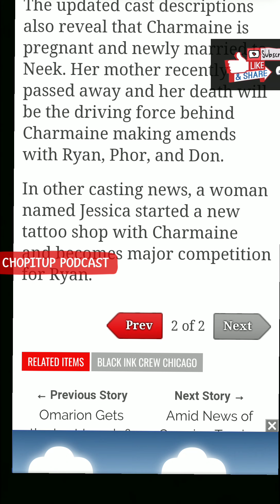Black ink Chicago! Charmaines EXPECTING❗